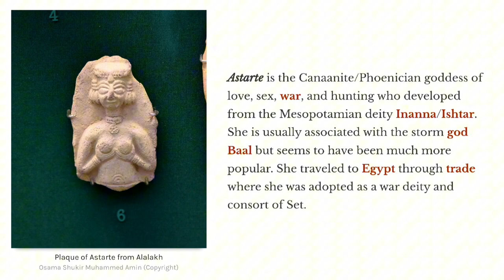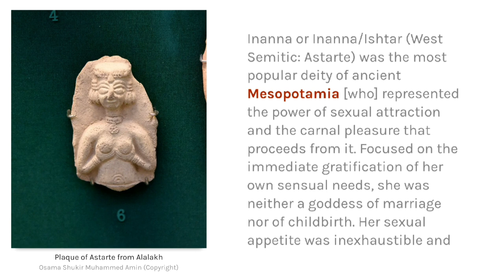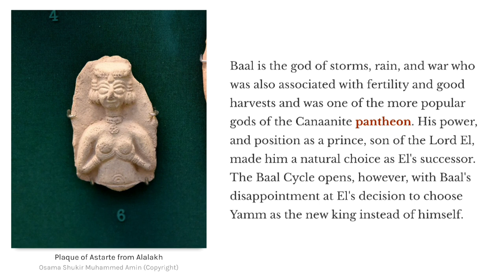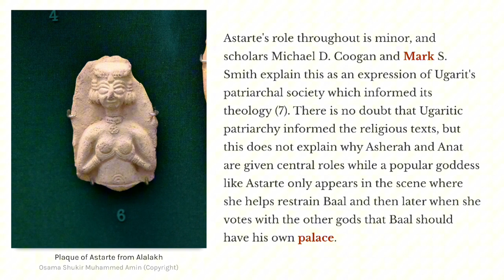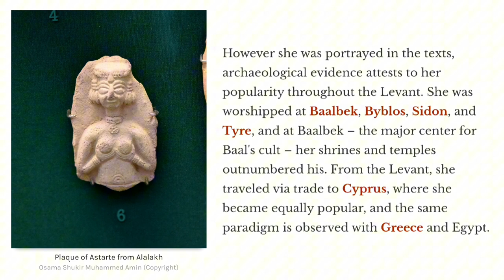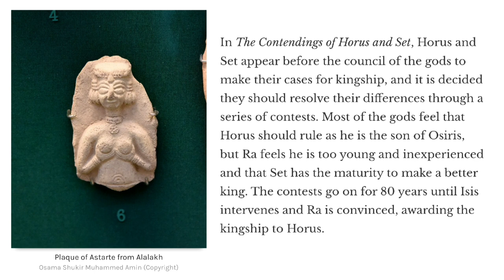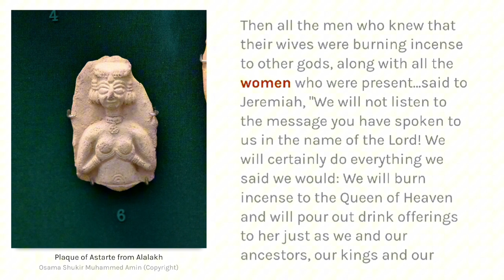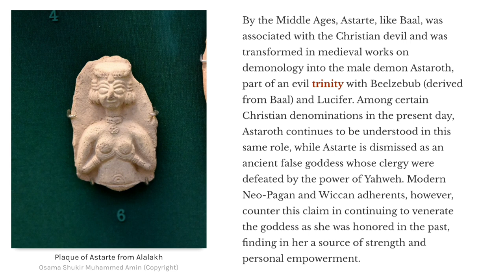Evil Trinity Astarte, Baal & Lucifer - Associated With The Christian Devil